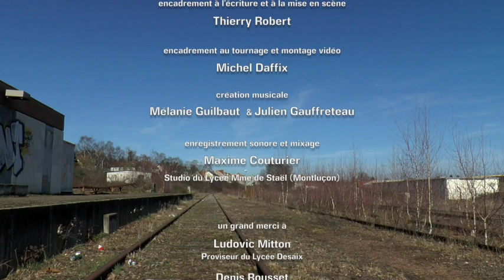Je suis d'ou? - Prix catégorie 3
Je suis d’où ? (Lycée professionnel Desaix, Saint-Eloy-Les-Mines) - Prix catégorie 3 (atelier)